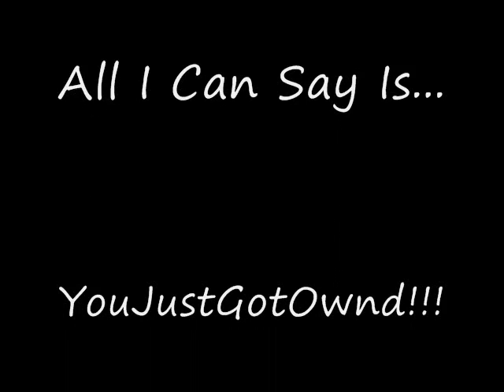Combat Arms Imdrpepper (Headshot Complintation)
Me kicking some butt in Combat Arms. I am NOT a hacker and if you think I am a hacker your an idiot I like to use something i like to call SKILL so please dont assume things, Also this video was over the course of 2 count EM! 2 rounds so dont think i just played all day to get that many HEADSHOTS. Also im sorry if the quality is bad, and i dont know why its coming up small in the screen but it does make it look better. If anyone knows why it came out small please help me i would like to change it i used hypercam...